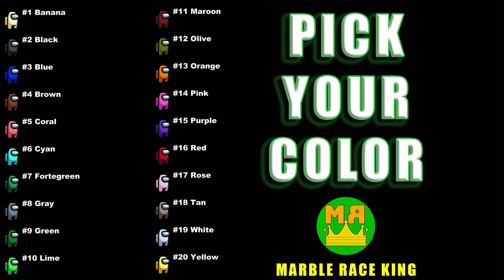Among Us Marble Race in Algodoo #4 \ Marble Race King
This is the fourth episode of my popular Among us marble races with 20 characters!

Among Us Hoodies
Among Us Socks
Among Us Face Masks